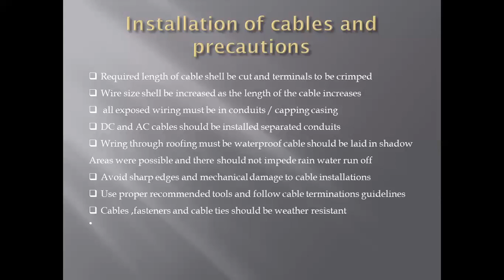installation of cable and precaution